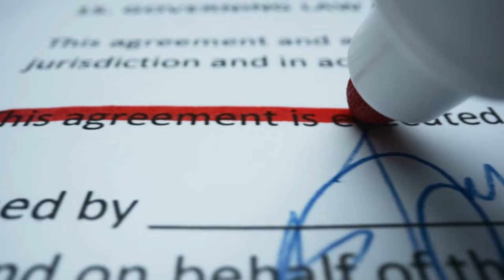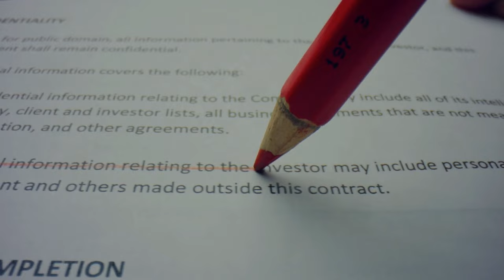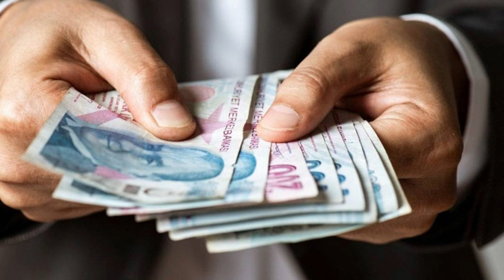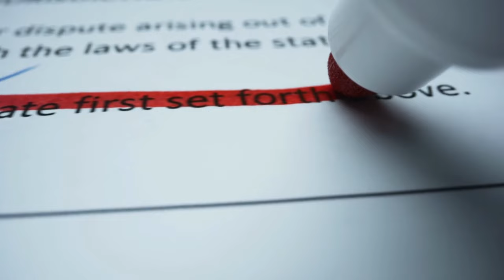2025 zammı erkene çekildi! Tüm emeklilere müjde TBMM devrede 15 bin TL oluyor